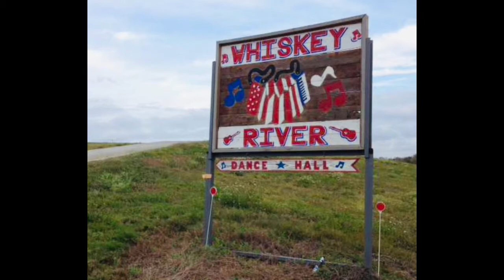Ku De Gra : Joel Henry, John Lyons.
Johnny Lyons and Joel Henry went  to Louisiana in the distant past and were so inspired by the people, music, and food that we attempted to capture the essence of that cajun experience in a song..
John Lyons vocal, guitar, Joel Henry  5 string banjo,  Rod Hill Fiddle, Jack Roberts electric bass.